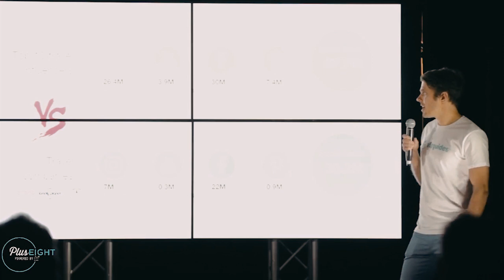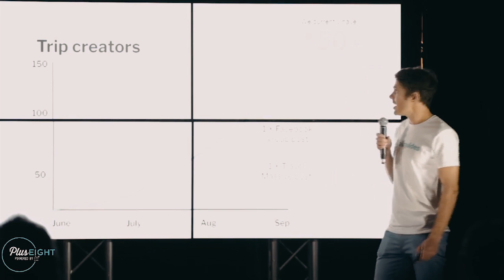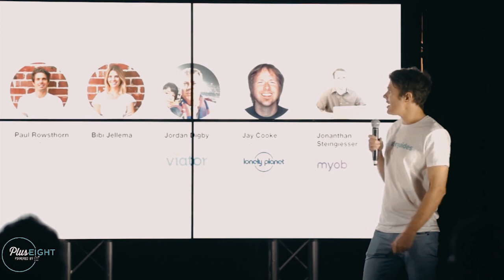Airguides Plus Eight Demo Night 2018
Airguides (formally Hopolla) is a platform connecting travellers with influencers, to help guide their holidays and connect them to people in the same destination. ‍